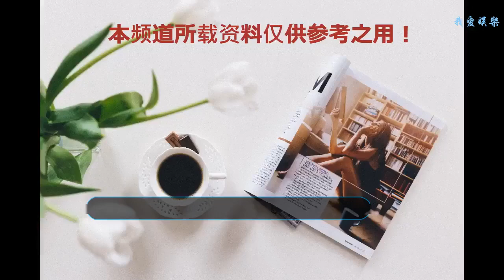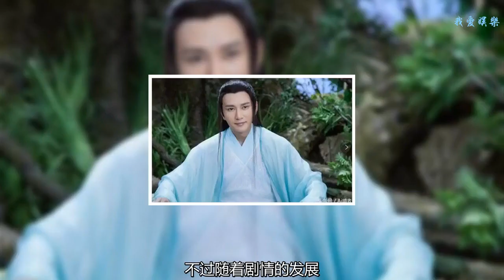《香蜜沉沉燼如霜》水神喜歡花神為何還娶風神？一切都是她害的！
由楊紫和鄧倫主演的古裝神話劇《香蜜沉沉燼如霜》正在熱播中，劇中水神與花神本是一對戀人，那么水神喜歡花神為什么娶了風神呢?
    據悉，水神之所以娶風神受到了天后的逼迫，在水神和風神大婚當日，天帝做出承諾，要是是二人之間有孩子，男孩則與天帝之子結為兄弟，女孩則嫁給天帝的長子。
    然而，水神雖然娶了風神，但是他心里還是深愛著花神，所以水神和風神并沒有感情，更沒有孩子，而且兩人已經分居多年。
    不過，水神和花神卻有一個女兒，那就是錦覓。原來，花神有過兩段刻骨銘心的愛情，第一段就是和天帝在一起，當時天帝被花神的美貌所吸引，對花神展開猛烈追求，花神也被天帝所打動，兩人走到了一起。
    然而，天帝后來卻為了自己的利益，放棄了花神，娶了鳥族公主。花神心碎離開了天帝，后來花神遇到了水神，兩人產生了情愫，可是最后還是沒能在一起，因為受到了天后的算計。
    最后，花神在生下錦覓后就死去了，而水神則娶了風神。水神一開始并不知道錦覓是他的女兒，不過隨著劇情的發展，水神就會發現錦覓是他的女兒。
    當水神知道錦覓是自己的女兒時，他恨不得給錦覓一切，可惜最終水神卻被穗禾所殺了。錦覓真的很可憐，母親在生下她就死了，后來好不容易和父親相認，父親也被人給害死了。
    目前錦覓還是很天真可愛的，她對自己的身世一無所知，不知道她得知自己的身世后會怎樣呢?讓我們拭目以待吧!